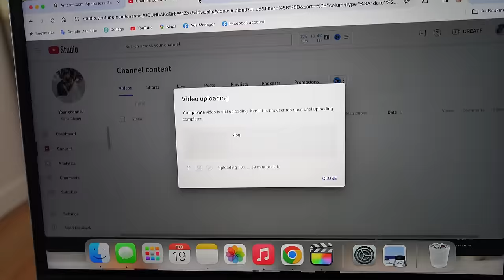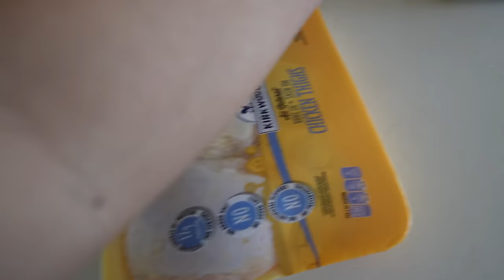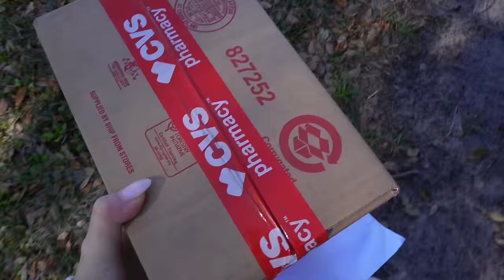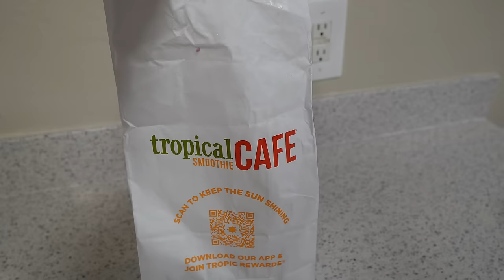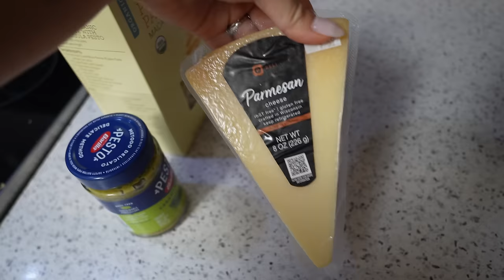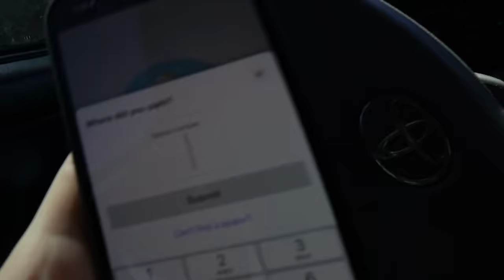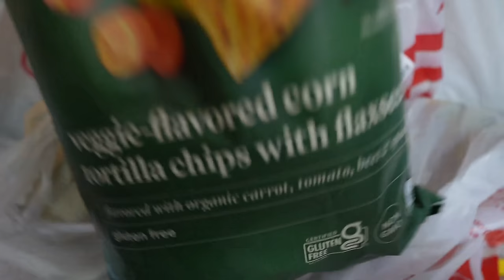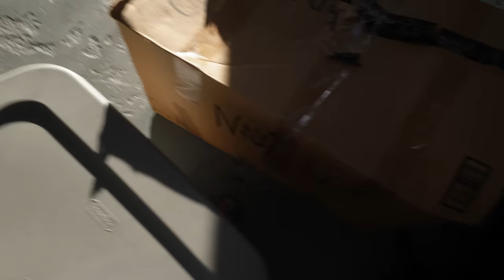Amando Mi Oficina + Ya Recibimos Paquetes En La Casa Nueva + Ahora Si Nos Gusta